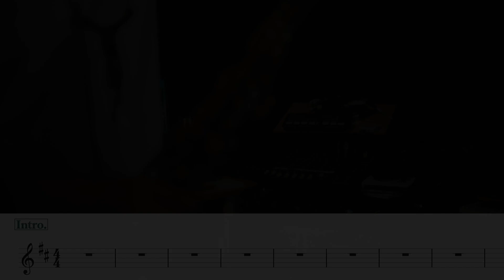『刀剣乱舞-ONLINE-』あなたと 私と - 松任谷由実 - ソプラノサックス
ユーミンがオンラインゲーム「刀剣乱舞」の主題歌として書き下ろした曲です。
「You For Me, Me For You」

■楽譜はこちらからご購入ください↓
・ヴェノーヴァinC

「コメント」や「いいね」お待ちしてます！

これからもサックスとヴェノーヴァを楽しむ為の情報発信していきますので、

【レッスン】
スマホやPCで出来るオンラインレッスン！（初心者大歓迎です）
サックスやヴェノーヴァをもっと楽しみたい方はこちら↓

【SNS】
大池夏機（オオイケ ナツキ）